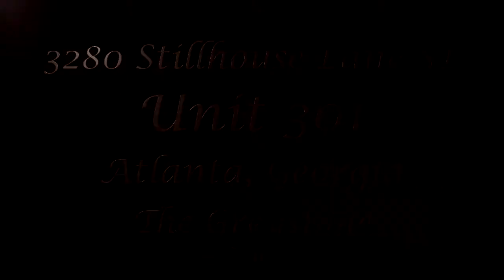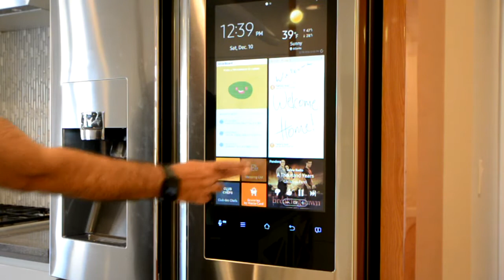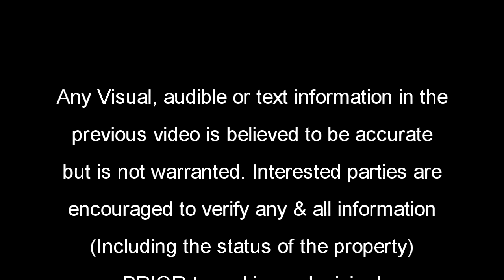3280 Stillhouse Lane - Unit 301- Atlanta, Georgia